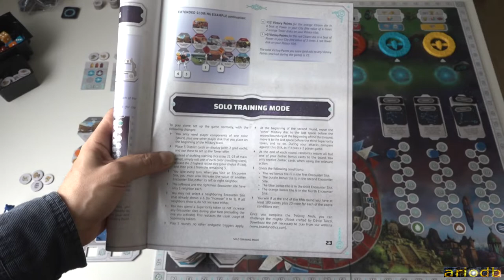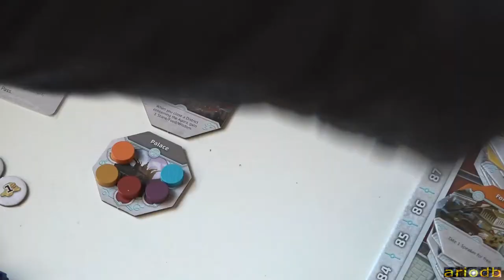Origins First Builders - Tutorial e Solitario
0:00 Tutorial
14:18 Solitario